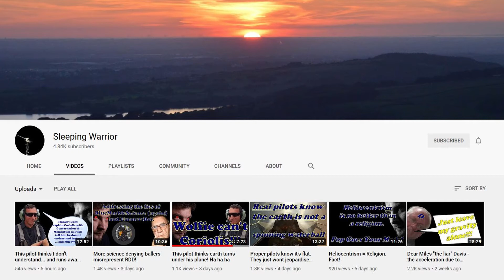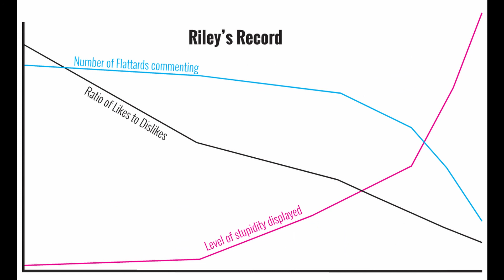Rusty the Robot Bear - Riley's Record: Have the Flat Earthers finally had enough?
Sleeping Warrior aka Anthony Riley really is the gift that keeps on giving. Here is a completely made-up graph that clearly and demonstrably shows that Lieley's videos are containing an ever-increasing amount of stupid and that his cheerleaders are giving an ever-decreasing amount of fuck.